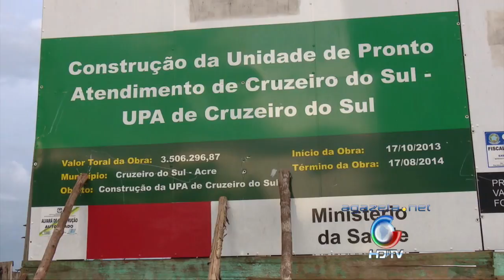Obras UPA de Cruzeiro do Sul 05 11 15